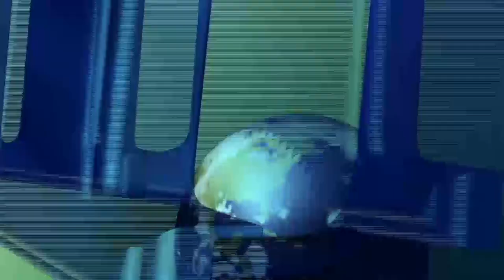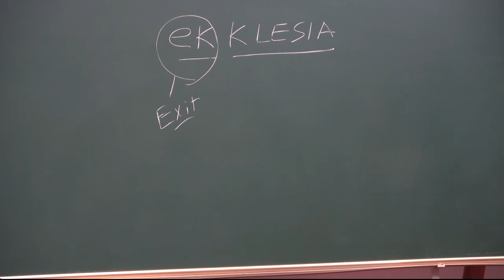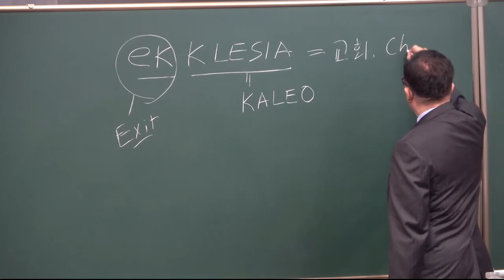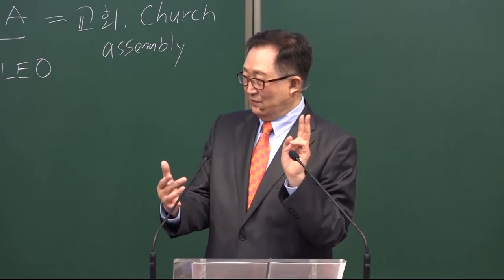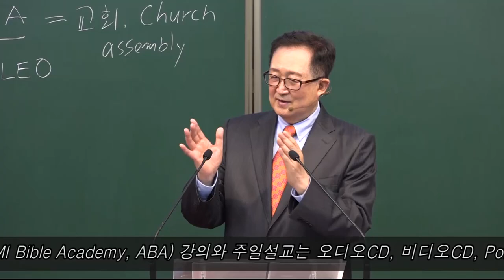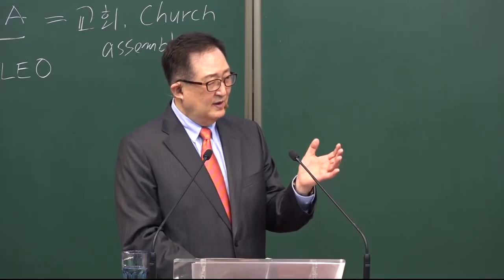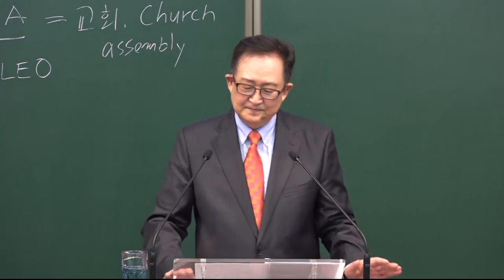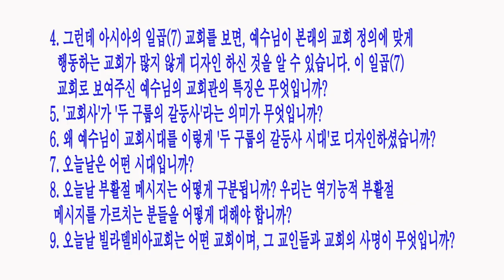아시아의 일곱교회로 보여주신 예수님의 교회관 / [요한계시록강해] 50강 / 황용현 목사/